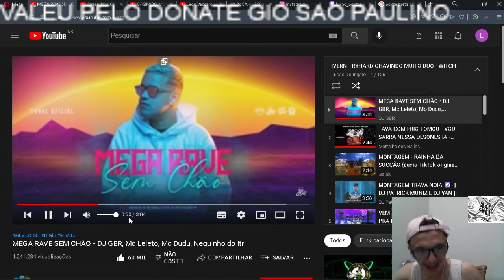É O LUKÃO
Streamer: Lukao_Pontepretano 👈👈 Segue lá na Twitch